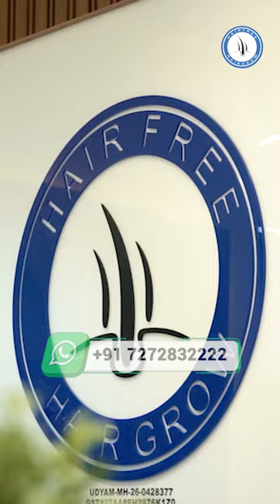Bollywood Movie Drishyam Actor Machindra Bhaskar's New Journey -Shares Hair Transplant Experience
Join us on an inspiring journey with Bollywood actor Machindra Bhaskar, renowned for his role in the hit movie Drishyam, as he shares his transformative experience with hair transplant surgery. In this candid video, Machindra opens up about his decision, the process, and the impact it has had on his confidence and career. Don't miss this exclusive insight into Machindra Bhaskar's new chapter and his empowering journey to reclaiming his confidence.

Best Hair Transplant in Pune | Best Hair Transplant in Pune | HairFree HairGrow
1) We Deliver Best and Natural Look Result.
2) We Provide Expert and Experienced Doctors Team.
3) We provide 100% Patient Satisfaction.
4) We Use Latest equipment's and latest technique.
5) We Introduced BIG-FUE Technique for Early and 100% Result.
Why choose HairFree & HairGrow Clinic India :
✔️50000+ Surgeries